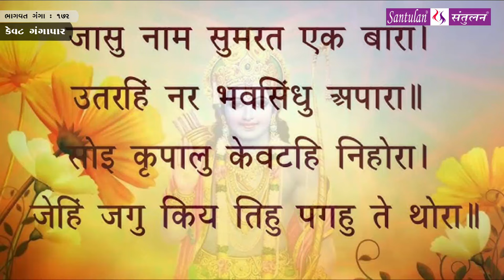Bhadrayu || શ્રીમદ્દ ભાગવત:કથા-દ્રષ્ટાંત-રહસ્ય || : 172 - audio